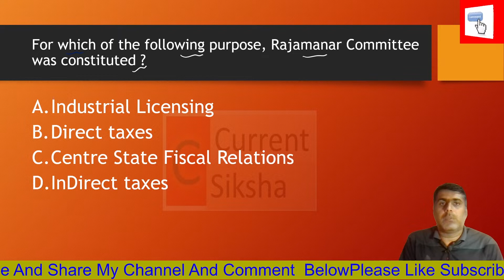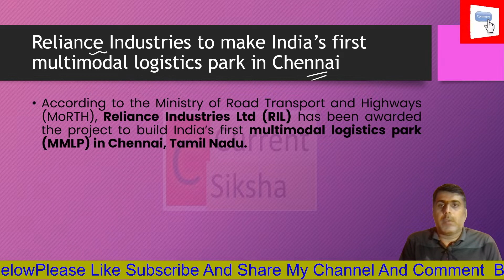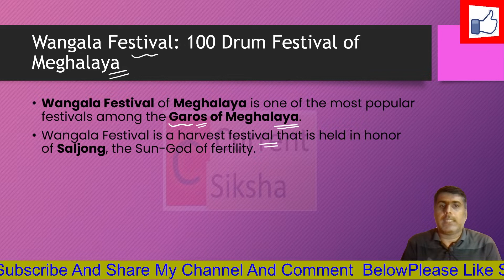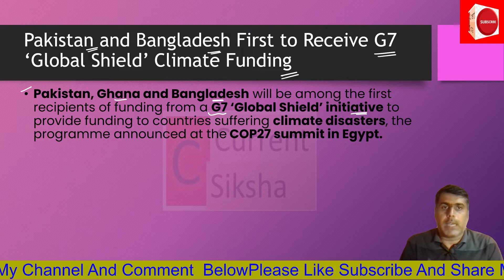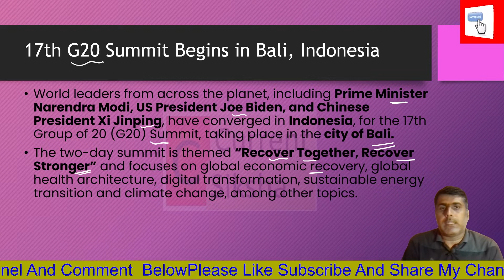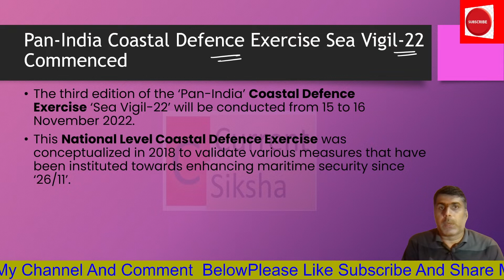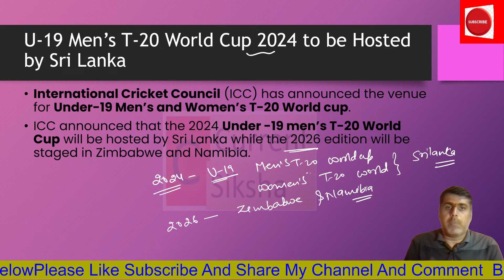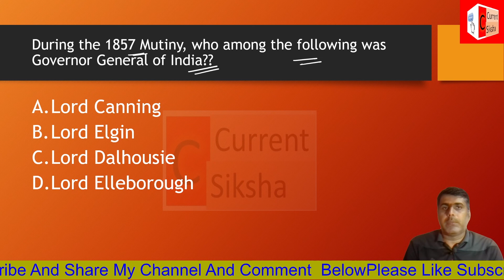16 November 2022 Current Affairs | Daily Current Affairs | Current Affairs In English